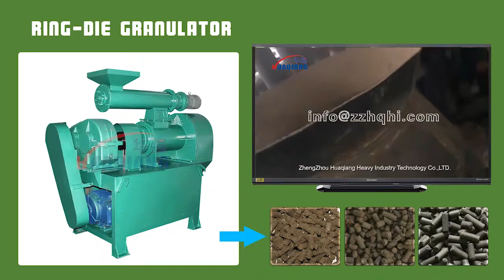Ring-die Granulator | Factory Direct Sales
This machine is one of the main (biological) organic fertilizer production equipment produced by our company. It is the fertilizer machinery which has been studied, improved and carefully manufactured on the basis of advanced granulating machine at home and abroad.
The machine is excellent in technology and simple in operation, and is designed with different models and various models. It is an ideal processing machine for the fertilizer processing.